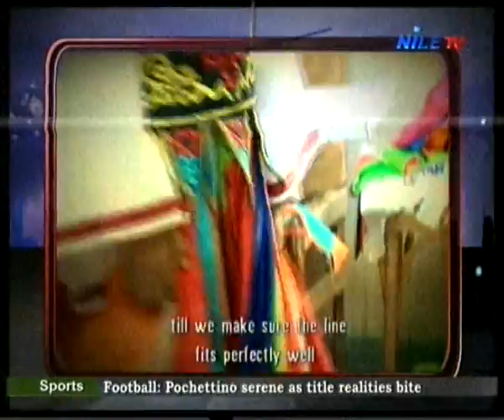Nile Cruise 29 2 2016 p5